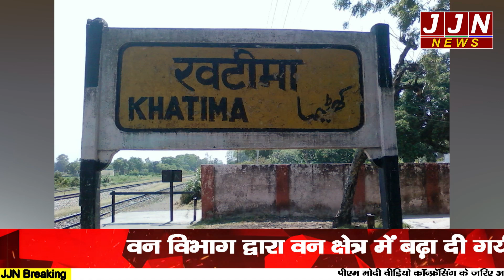चार महिलाओं पर 'गजराज' ने किया जानलेवा हमला, और फिर.....? || JJN News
JJN News Nainital,
JJN News,